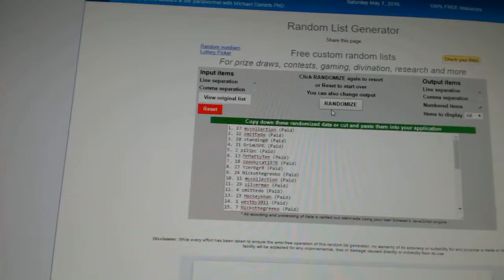C&C #6046 Multi Randoms